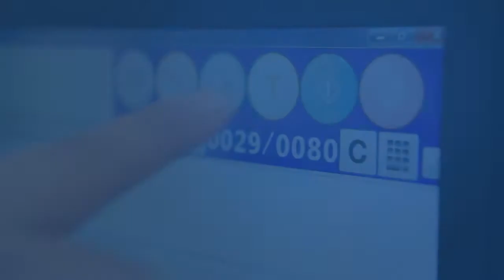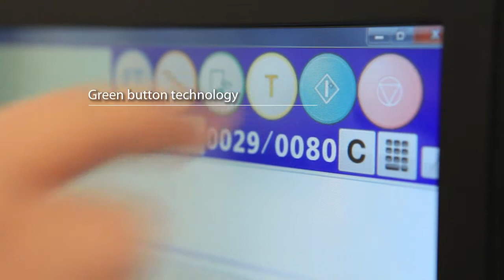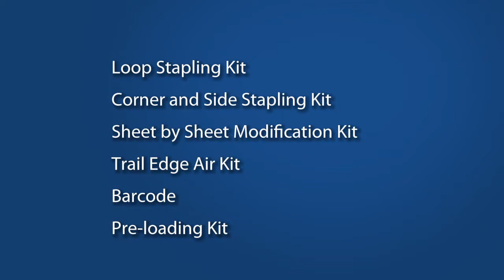Duplo DBM 150 Bookletmaker and Trimmer Supplied by CLC Online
Duplo DBM 150 Bookletmaker and Trimmer with User Manual The World’s Smallest Fully Automatic Bookletmaker And Trimmer Supplied by CLC Online Scotland UK.